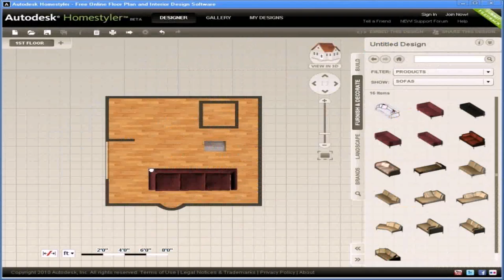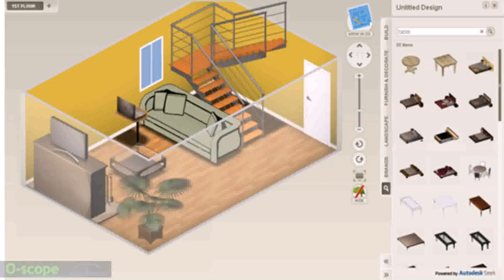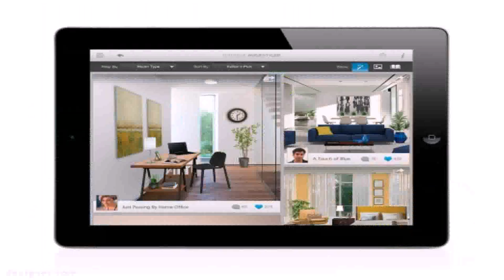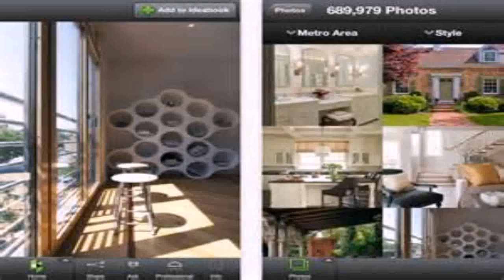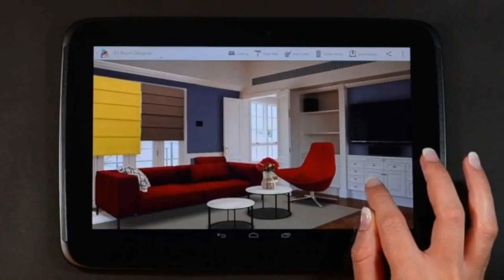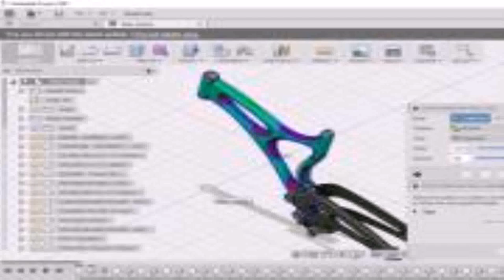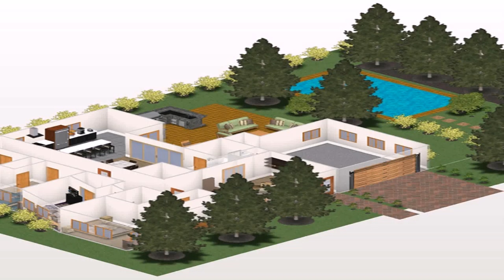Autodesk Homestyler Jogo (see description) (see description)